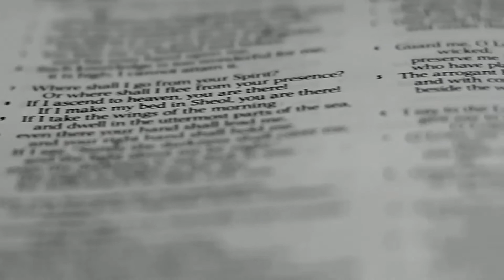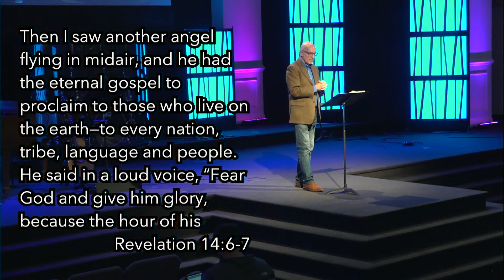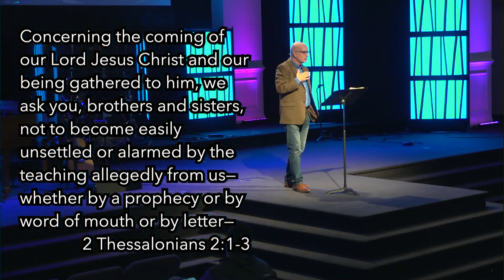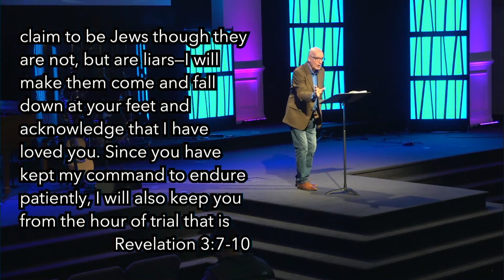Revelation Study - September 23, 2021